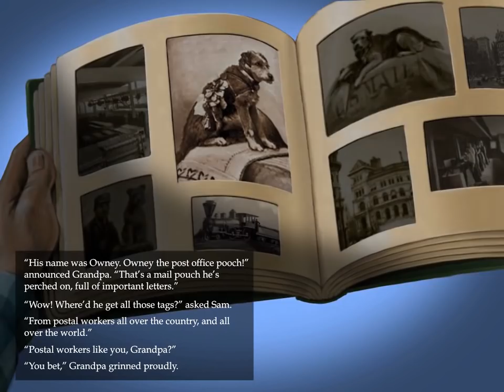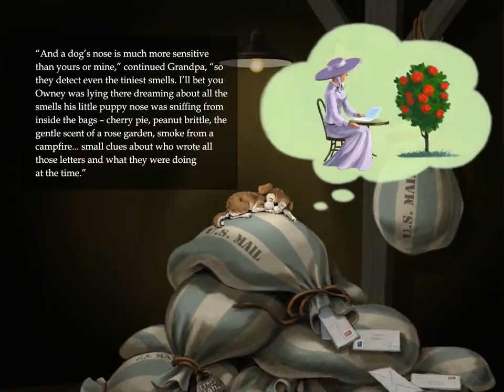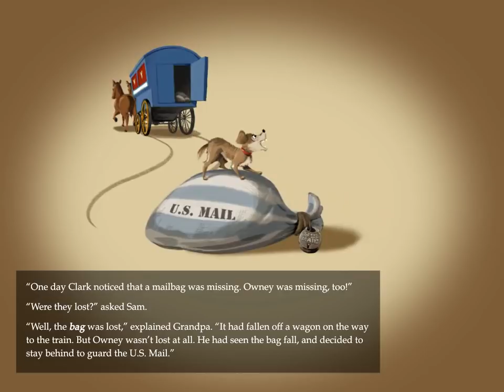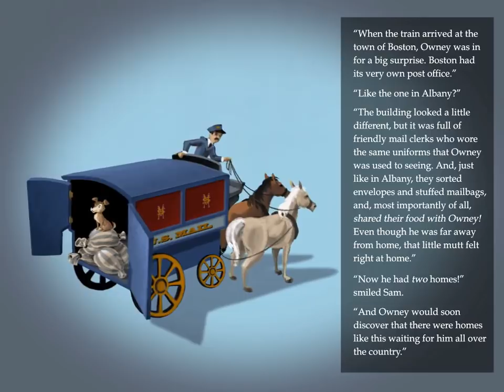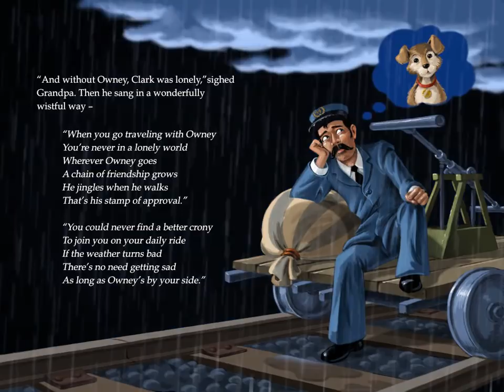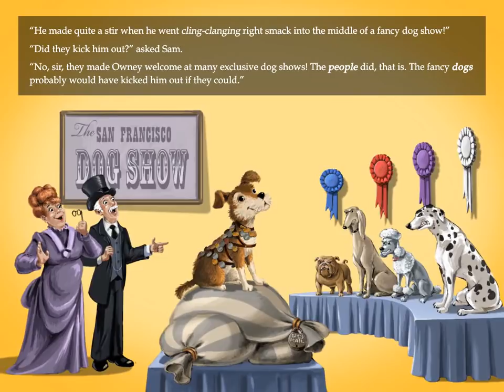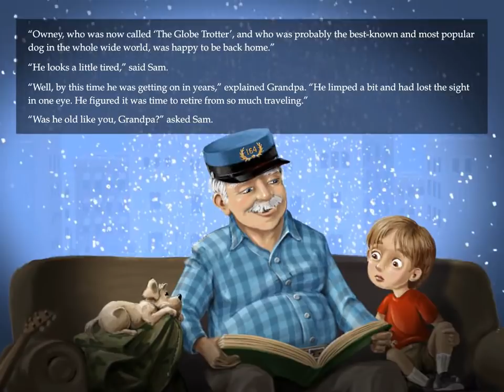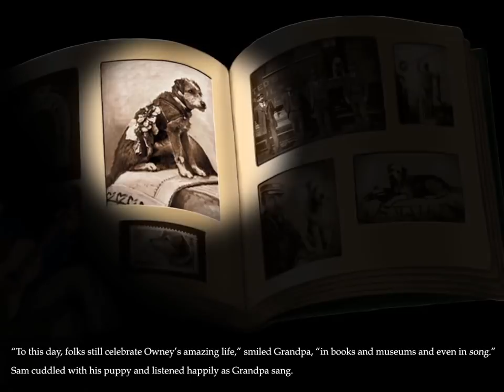Owney: Tales from the Rails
One of the most popular exhibits in the Smithsonian's National Postal Museum is the story of Owney, the scruffy mutt who became the unofficial mascot of the Railway Mail Service in the late 19th century. The Museum has brought the true story of Owney to life through beautiful animation and a fun (and historically accurate) story, "Owney: Tales from the Rails," written by Jerry Rees with songs by Stephen Michael Schwartz and illustrations by Fred Cline. The book is narrated and songs are performed by American country singer, songwriter, and actor Trace Adkins.